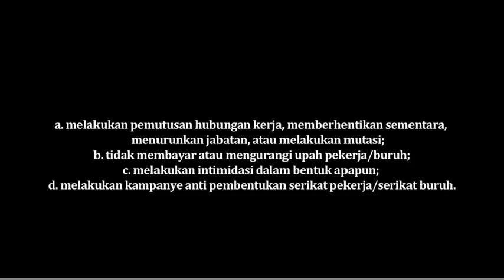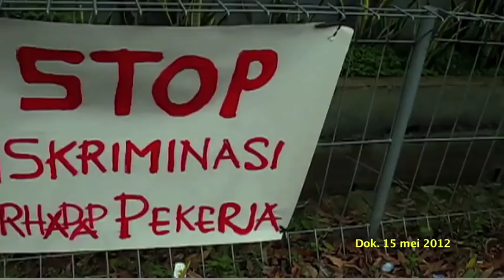The Victim of Union Busting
Belum ada tindakan hukum yang serius dari pemerintah terhadap praktek pemberhangusan serikat buruh.
Adalah hak setiap buruh/pekerja untuk membentuk serikat buruh / serikat pekerja. Namun masih banyak pengusaha yang membandel yang melakukan upaya-upaya dengan berbagai bentuknya untuk memberhanguskan serikat buruh.